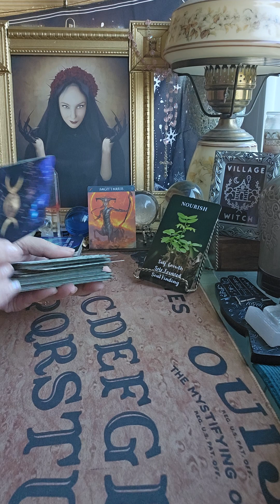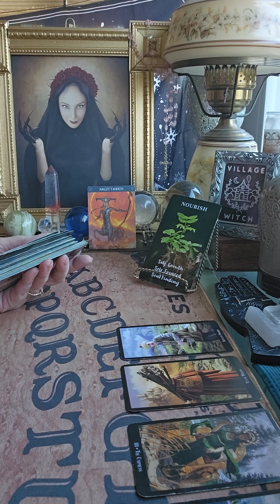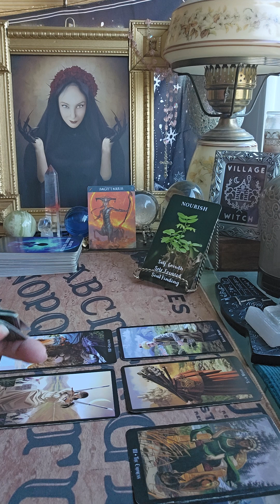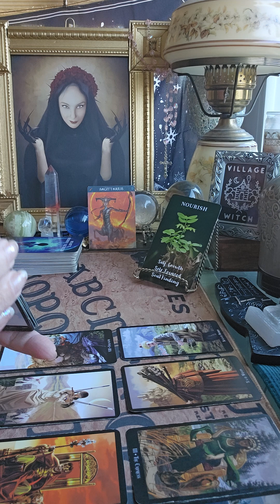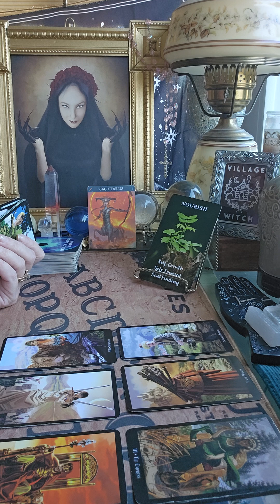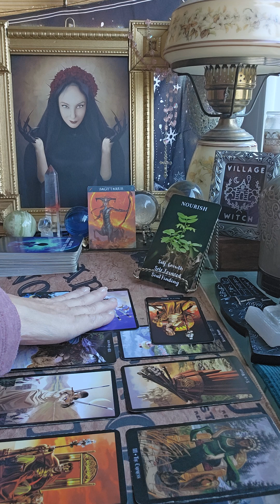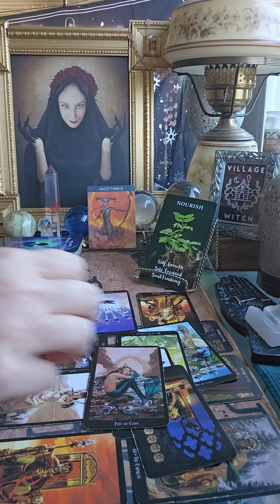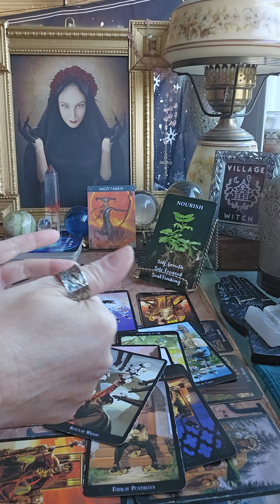SAGITTARIUS 11/17/24 Who's married?